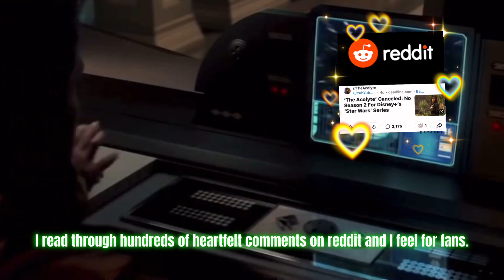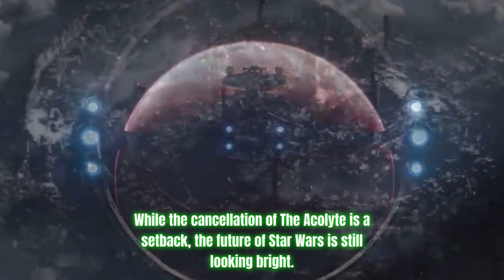Acolyte Cancelled, Mandalorian Movie, Skeleton Crew: What's Next for Star Wars?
The Star Wars galaxy has a lot of exciting news flying our way! The Acolyte’s cancellation has sent shockwaves through the fandom, but there’s many great looking projects on the horizon. The Mandalorian is making the jump through hyperspace to the big screen, and Skeleton Crew is introducing a new cast of characters. Join us as we explore these major announcements and more as we discuss what is next for the future of Star Wars!